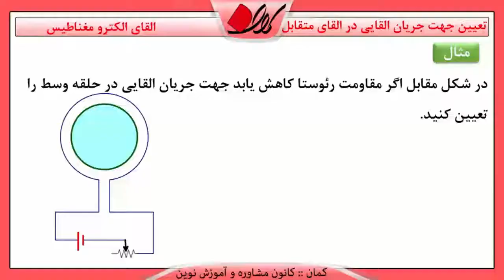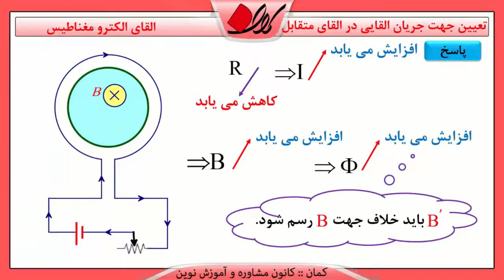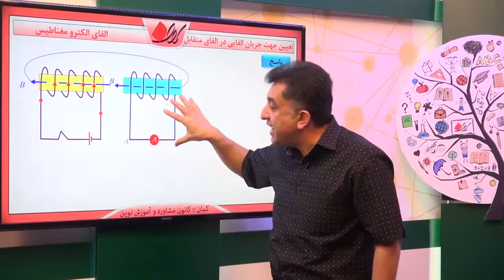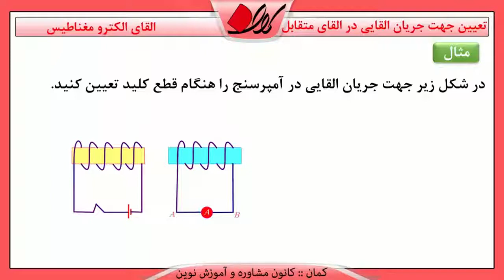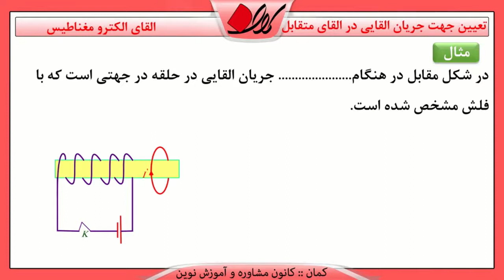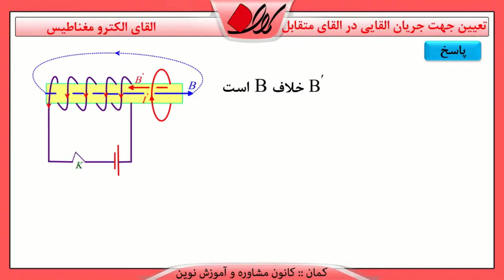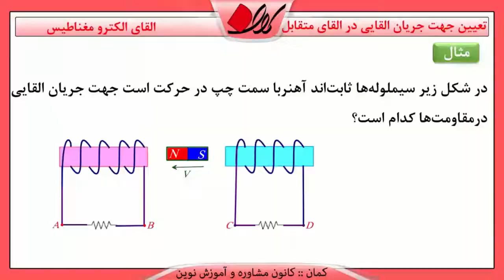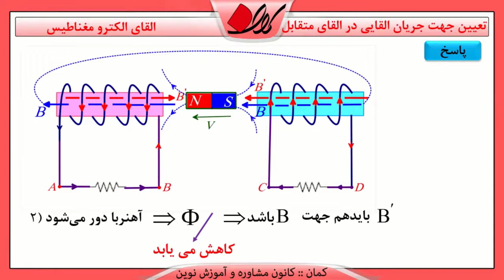فیزیک یازدهم فصل چهارم قانون لنز تعیین جهت جریان در القای متقابل